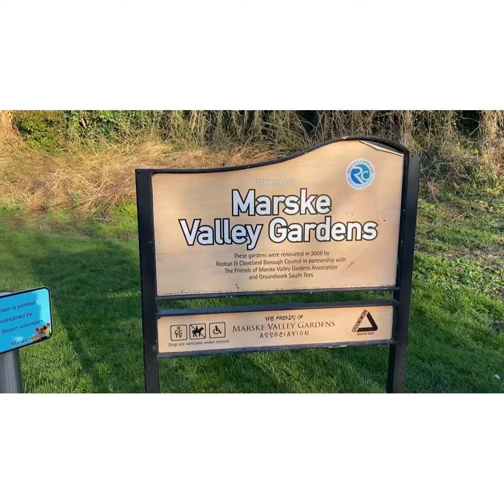Dog walk | pier | visit to the beach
Hey everyone, grab a cuppa and enjoy the views ❤️❤️

💙For those who asked if i have a wishlist or PayPal 💙

AMAZON WISHLIST